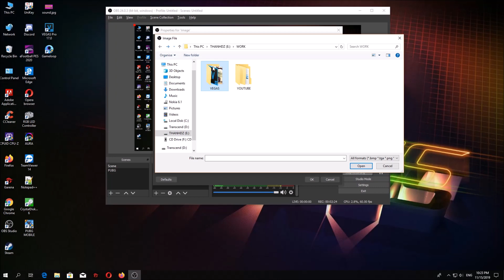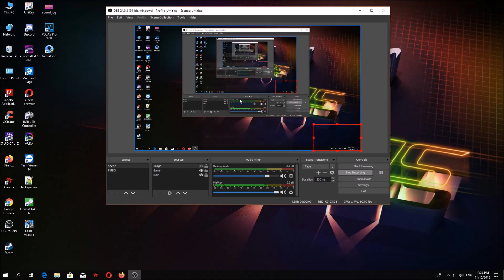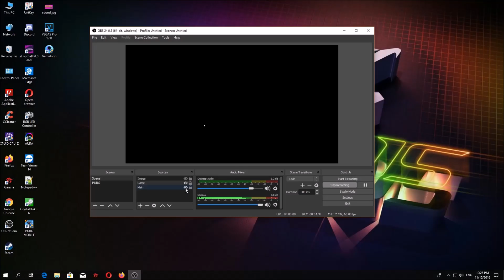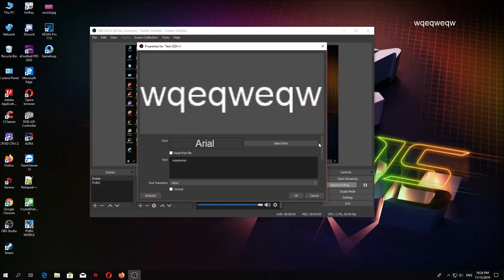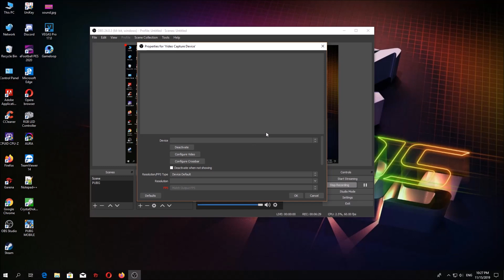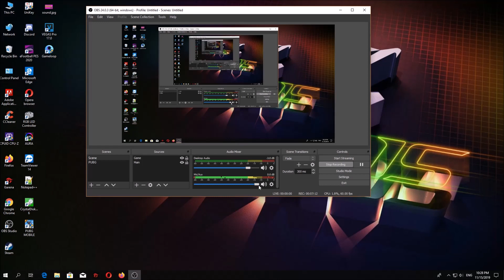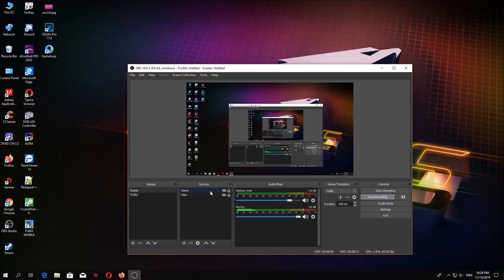Hướng dẫn Setting OBS đơn giản - Add game, image, text, webcam...! P2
Do nhiều bạn vẫn thắc mắc về một vài cài đặt OBS mình làm video này giải thích các chức năng hay dùng nha! Video hướng dẫn live mình đã chỉ rồi nha!

►►►CẤU HÌNH:
GPU: RX 580 8GB
CPU: AMD Ryzen 7 2700
Main: MSI B450 Tomahawk
SSD GLOWAY 240GB
Memory: 8 GB RAM 2400 MHZ (7.89 GB RAM usable)
Operating system: Microsoft Windows 10 Pro
PSU: Raidmax 500 W